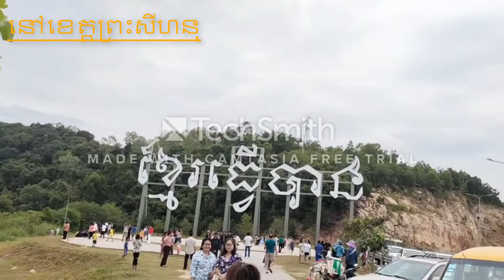ខ្មែរធ្ចើបាន បងប្អូនទាំងអស់គ្នាអាចមក កំសាន្តបាន បងប្អូនយើងច្រើនណាស់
ពេលហត់នឿយនិងការងា មកកំសាន្តអារមណ៍